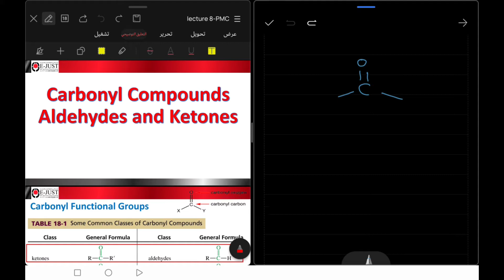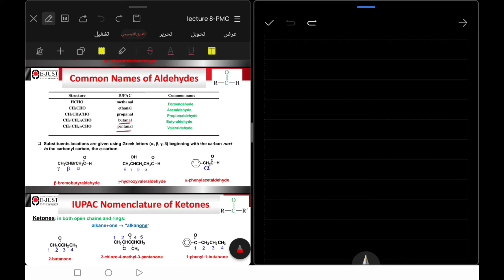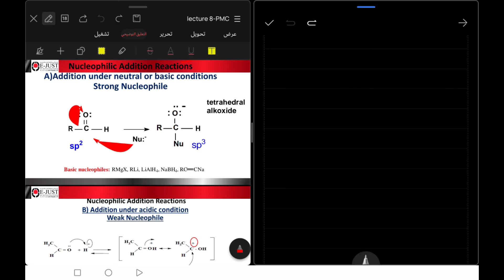E just aldehyde & ketone 1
الحساب الشخصي علي الفيس بوك